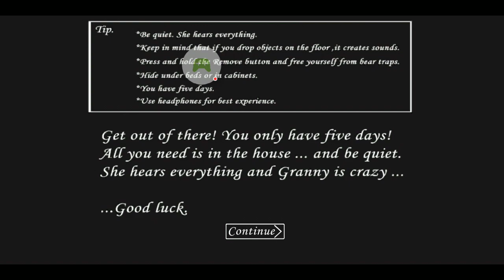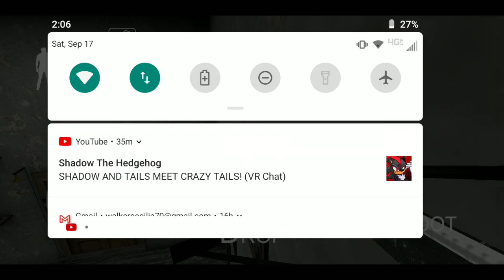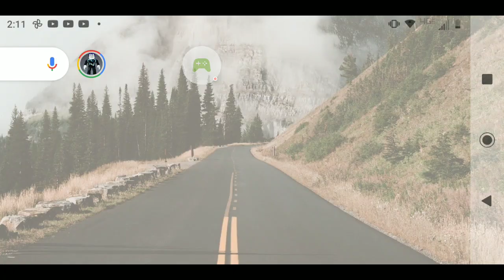Granny - 2022-09-17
Granny